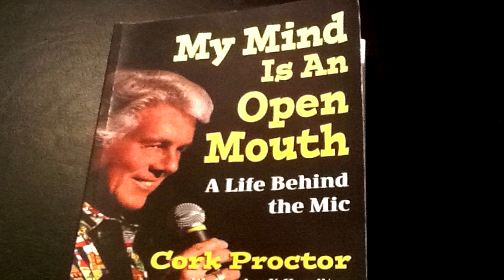Expatriate Stories: Corked in Cuenca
This video is part of the series Expatriate Stories: Ecuador. It contains brief excerpts from Cork Proctor, Buddy Winston and Juan Estrella as they performed in Cuenca, Ecuador.  This is followed by interviews with Cork and Juan. Our project goal is to acquire sponsorships and extend this education and entertainment project to many other locations in the world. We appeal to you for support and your participation.